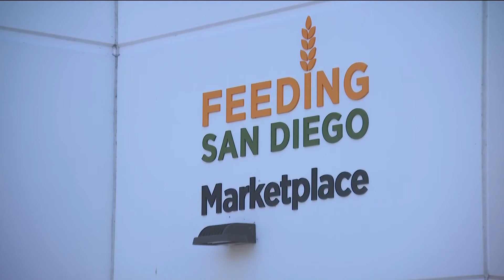Feeding San Diego Marketplace celebrates grand opening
The new Feeding San Diego Marketplace offers nutritious food, four days a week to people in San Diego County in need.